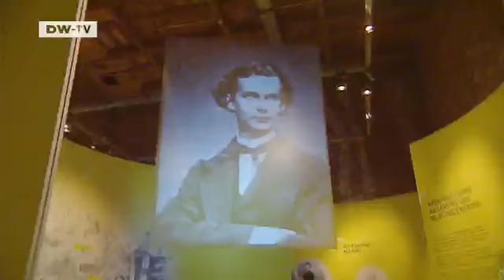King Ludwig Anniversary Year | euromaxx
Bavaria's eccentric king Ludwig II is perhaps best remembered for building spectacular residences, including the famous fairy-tale castle Neuschwanstein. He died in 1886 at Lake Starnberg under mysterious circumstances. Ludwig's life story continues to fascinate people and the 125th anniversary of his death is marked by special events and exhibitions.